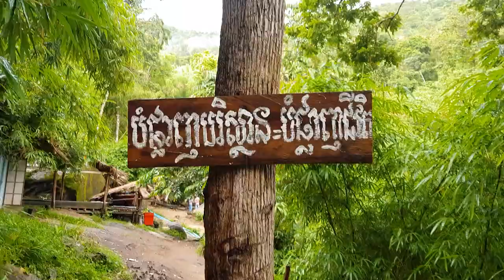Most Beautiful Hiden Waterfall in Asia(Film by CJ[Thovisit Ros]) CJRM.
Hope u enjoy watching and relax with my video guy. Anyway thank u for spending your value time to watching this video. Anyway Have a nice day Everyone. I love all of u guy and I see u in the next video.
Follow my Socail Media:
I'm a cambodian and American.